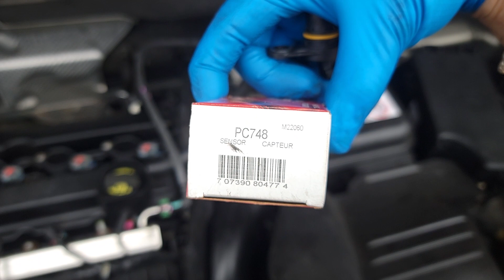HOW TO REPLACE INTAKE / EXHAUST CAMSHAFT POSITION SENSORS ON 2.4L 2015 JEEP PATRIOT FAST & EASY DIY!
Hey guys in this video we show you exactly where the camshaft position sensors are located in the jeep Patriot with a 2.4L engine in it causing check engine light to be on!

this fix is fast and easy and it only takes minimal tools most people should have readily available

hope this video helped you out.

we searched to see if someone had done it before and nobody recorded the back part so hope we did a good job combining both intake and exhaust in one video

this fix also applies to many other cars with the 2.4L 4 Cylinder engine on the Dodge Chrysler Jeep line up

here are the following:

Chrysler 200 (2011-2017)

Chrysler Sebring (2010)

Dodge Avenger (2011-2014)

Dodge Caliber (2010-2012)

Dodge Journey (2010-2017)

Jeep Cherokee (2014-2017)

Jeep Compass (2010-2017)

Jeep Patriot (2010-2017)